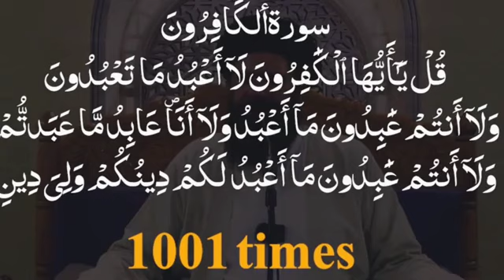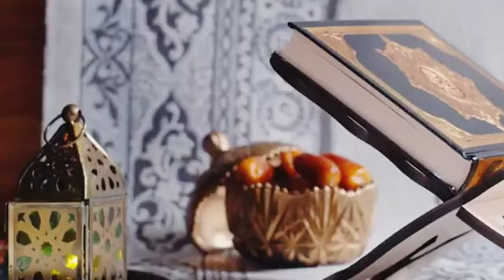Surah Kafiroon Ka Taqatwar Amal/Black Magic and Evil Eye/Kala Jadu Ke Masail